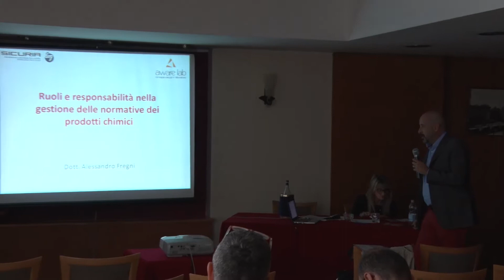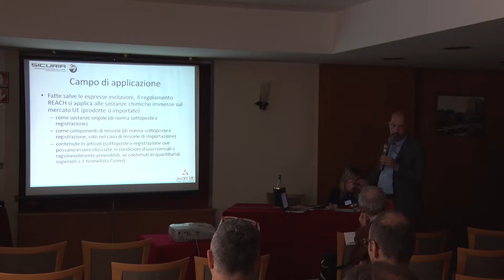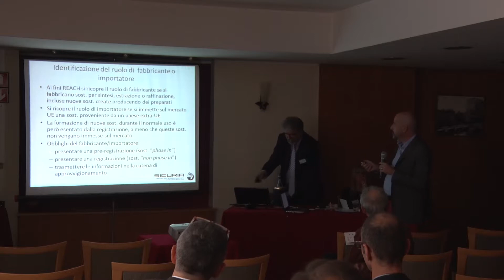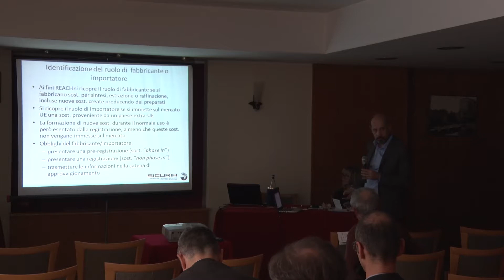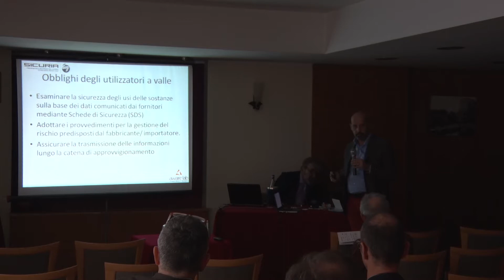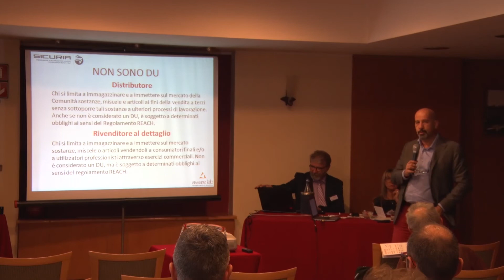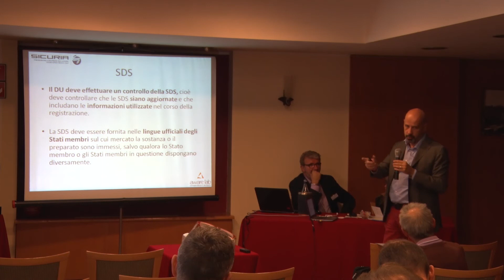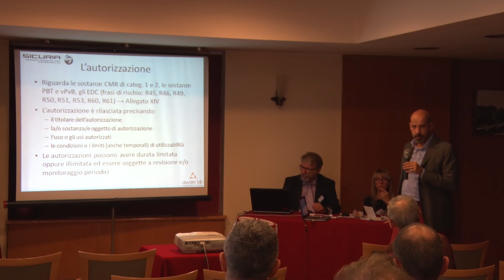ChimicaWeb 2017 - Dott. Alessandro Fregni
Intervento del Dott. Alessandro Fregni di AWARE LAB